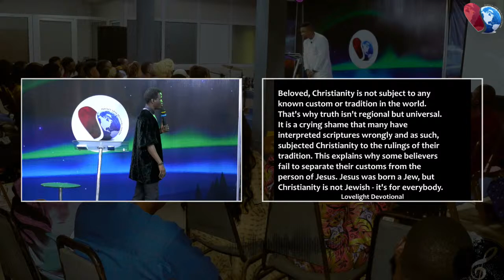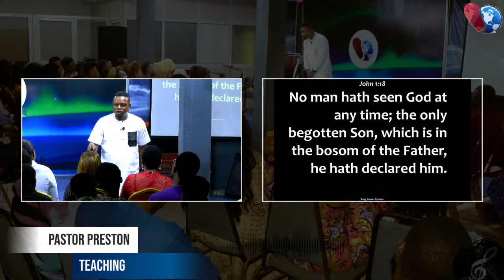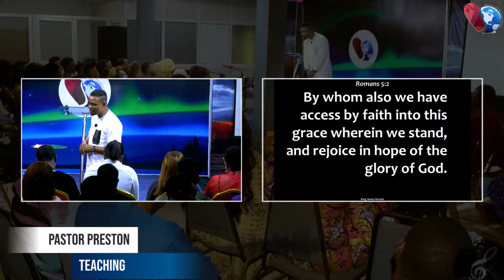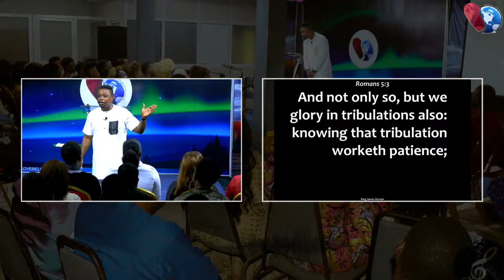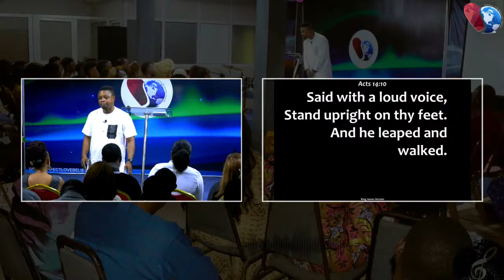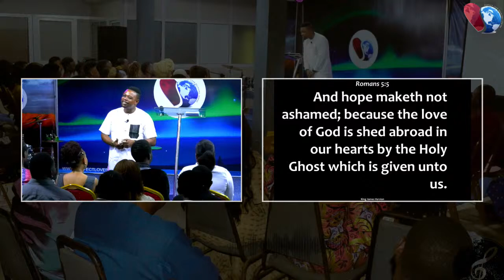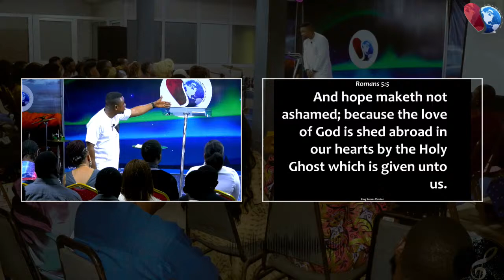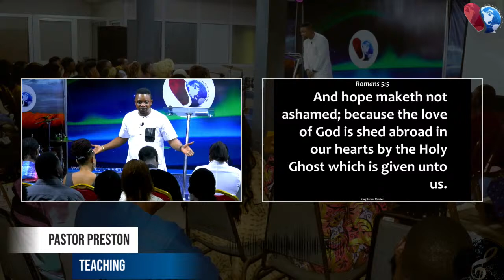Sunday Service Live | 14th January, 2024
Perfect Love Believers Centre (PLBC) is that unconventional church; devoid of the usual religiosity that makes no real difference in a man's life. In fact, she was birthed to rid the church of the religious antics that plagued it - with a view to having the Church that Jesus desires, the Church of Christ.

In PLBC, we believe the Church is not just a hospital where you are treated, but a home where you are nurtured to stay whole. That is why we focus on furnishing you; spirit, soul and body, making you more than a member but a disciple of Christ as Jesus intended.

To give your offerings and to partner with us in spreading the gospel of Jesus Christ, kindly use any of these details:
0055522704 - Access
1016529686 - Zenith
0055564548 - USD (Sort code: 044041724)

We Love And Celebrate You Greatly.